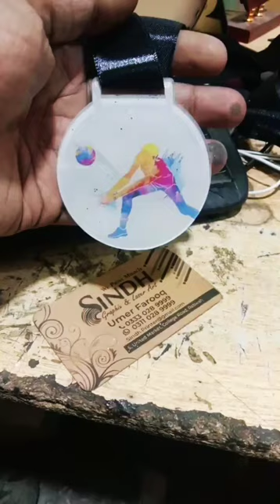volleyball sport acrylic medal uvprinting unique creative artwork miraculous